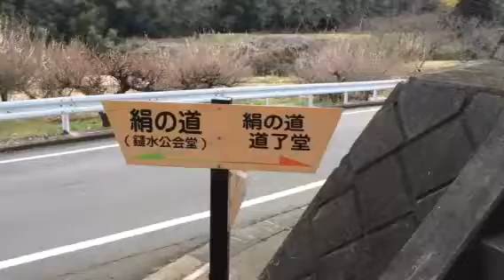八王子 鑓水 絹の道入口の庚申塔